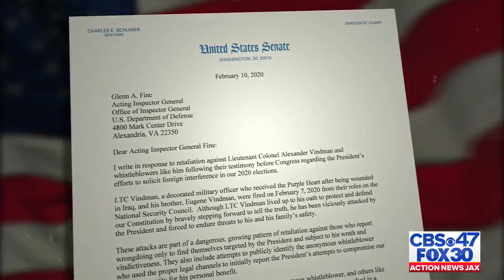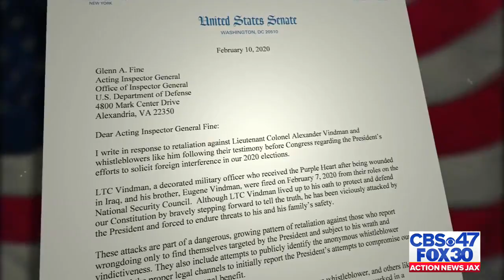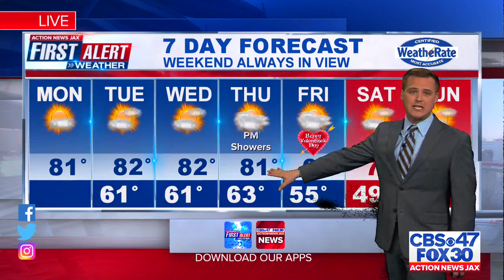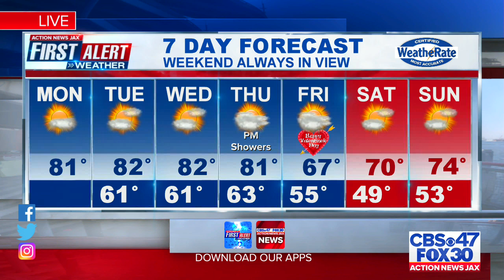CBS47 Action News Jax at Noon - Local Jacksonville News on 2/10/2020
CBS47 Action News Jax at Noon, 2/10/2020

Get the latest news and investigations from Action News Jax delivered to your inbox.

Get your news on the go!